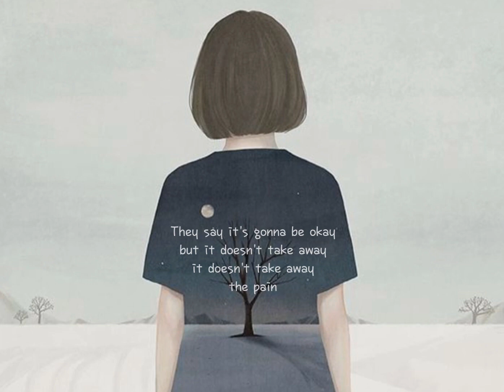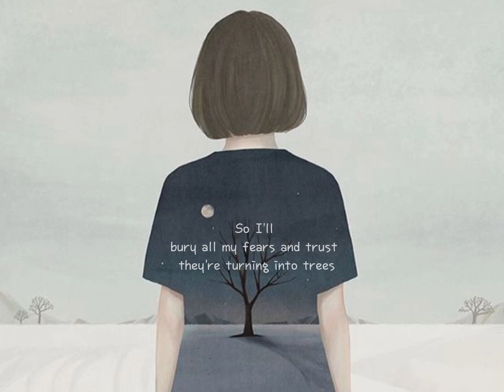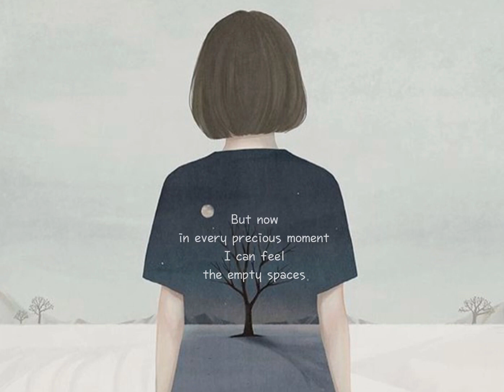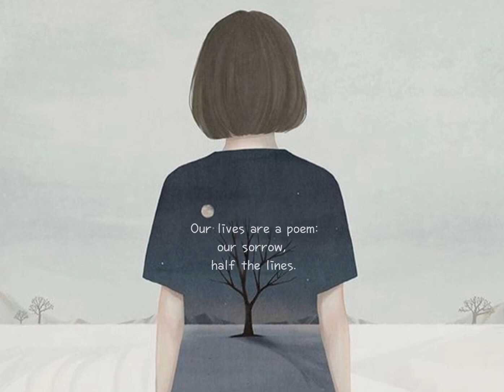Joel Ansett ~ Tragedy Is Not The End Lyrics ~ EnterWholement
EnterWholement is a YouTube Fan channel that focused on delivering the best videos. We hope that these Lyrics will make your day.